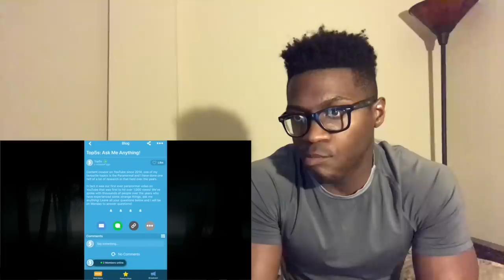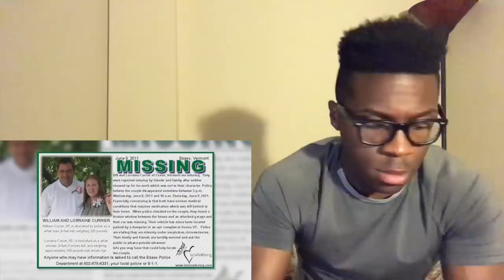5 Disturbingly Shocking Discoveries on Google Maps, Earth & Street View REACTION!!!!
Here's my reaction to "5 Disturbingly Shocking Discoveries on Google Maps Earth  Street View"